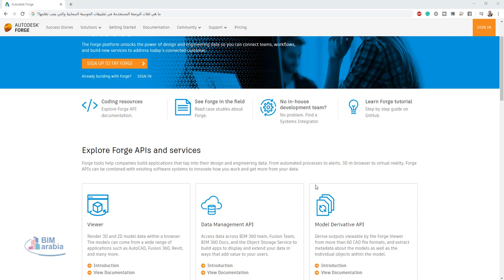ما هي لغات البرمجة المستخدمة في تطبيقات الحوسبة السحابية والتي يجب تعلمها